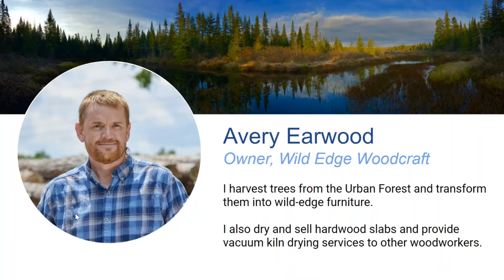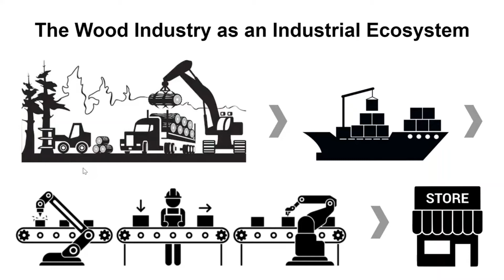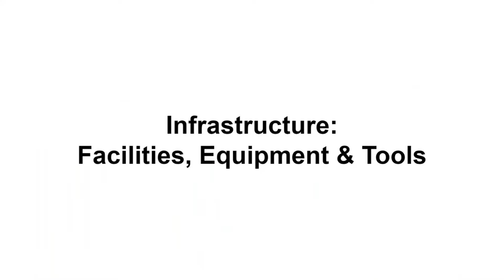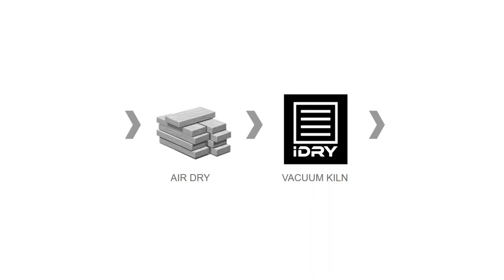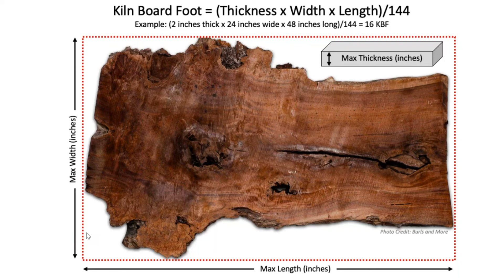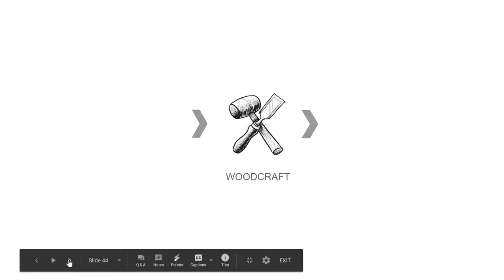FULL URBAN WOOD PODCAST!!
Better understand the origins of Wild Edge Woodcraft!